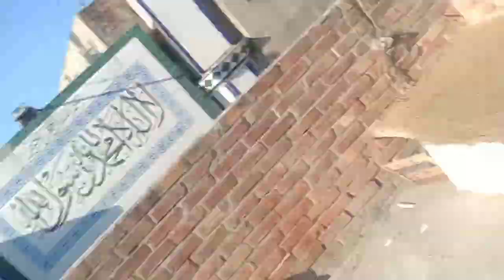Sab Cats😺 Ki Safai Kar Di||Salman Akram Vlogs||Vlog#23